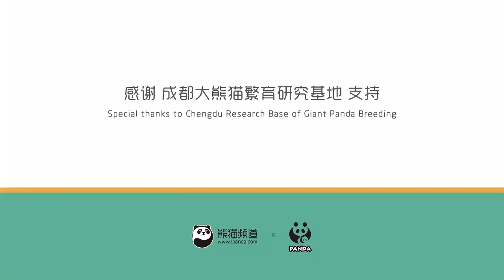Opps! Panda's cute paw is caught by nanny's big hands!